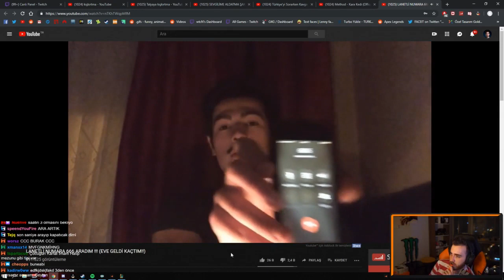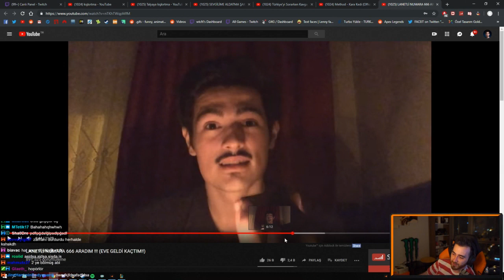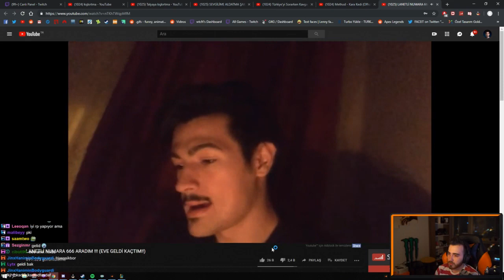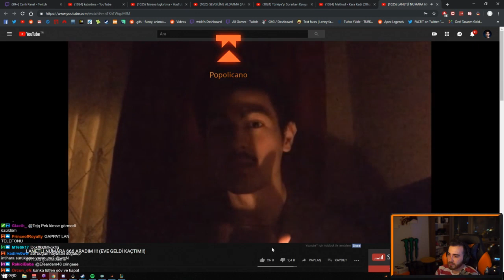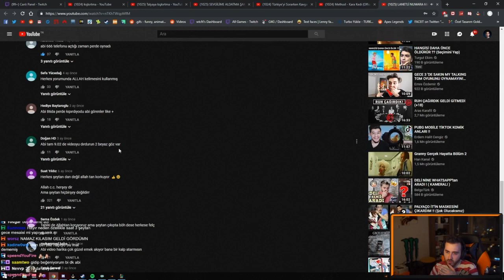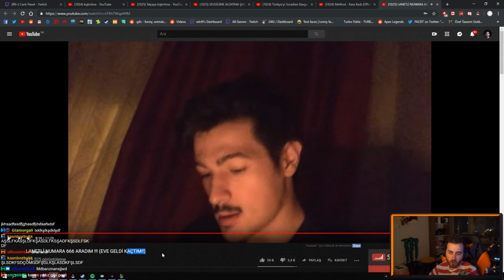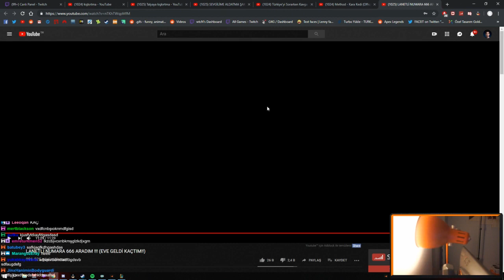WTCN YAYINDA 666'I ARIYOR VE KÖTÜ ŞEYLER OLUYOR!! - Twitch